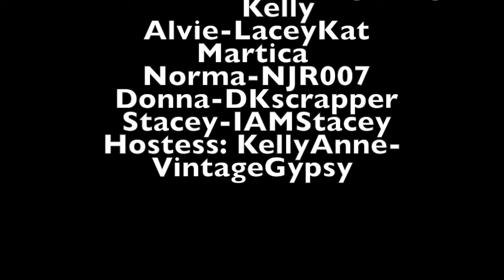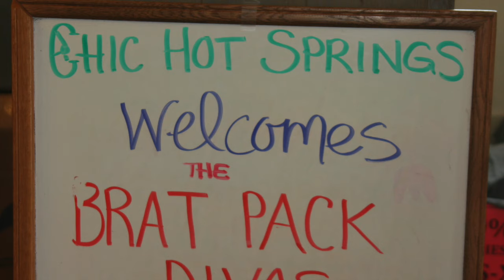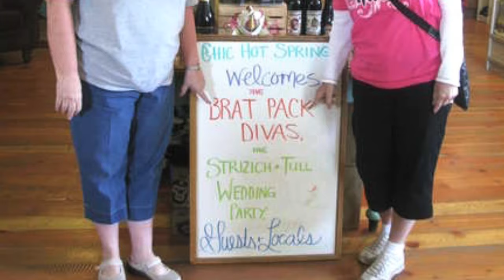Montana Retreat 2010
This video is about Montana Retreat with scrapbookers from Scrapbook.com